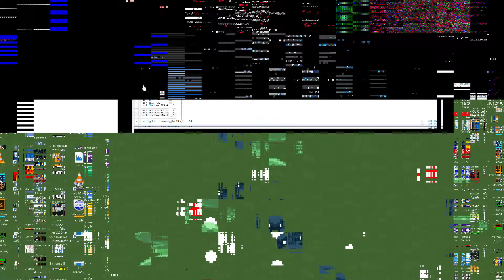Video Crashing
Last few days I have had constant video crashes so videos are postponed until I can get a new GPU. Sorry for the inconvenience. And Lmao was supposed to be a video here but as you see its BLAH on my screen so that is why no vids everyone just shitty GPU!